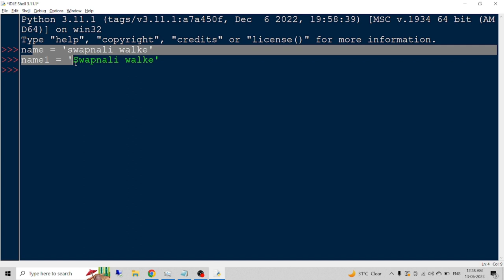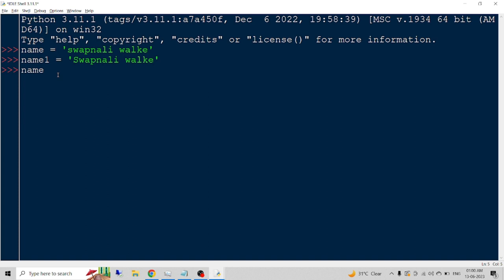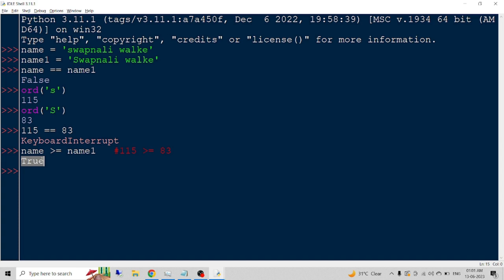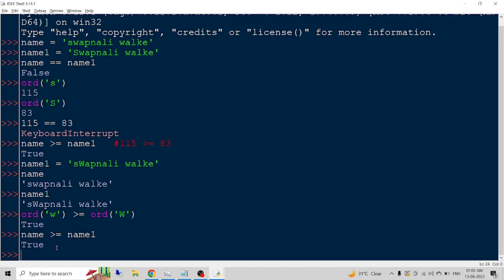Python Interview Questions and Answers | Comparing Strings in Python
This video is a part of Python Interview Questions and Answers for Freshers series. In this video, i have cleared a doubt regarding comparison of two strings in python.

source code :-

creator:-
     $ -shantanu kejkar -$